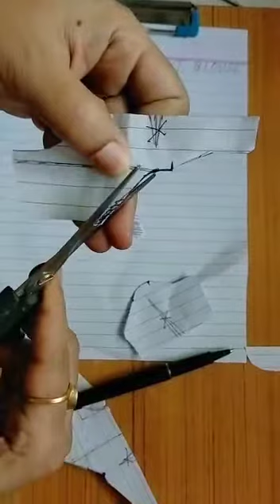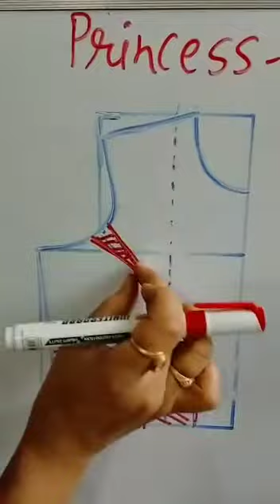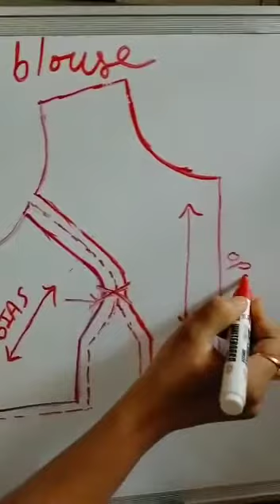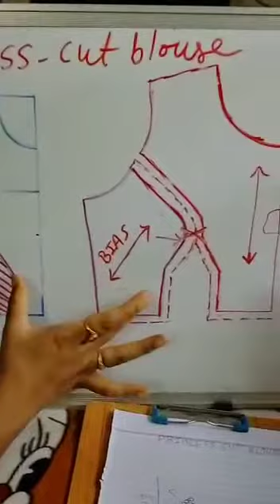NSTI Indore, ITI Dress Making Plain Blouse Convert into Princess cut Blouse